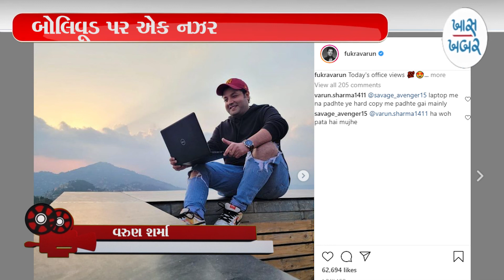Khaskhabar Breaking News || 13-07-2021